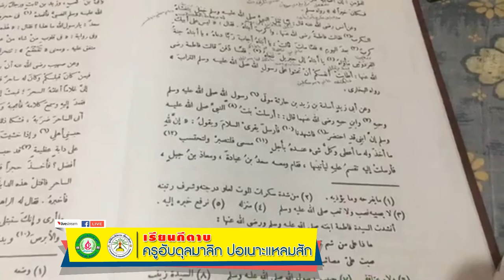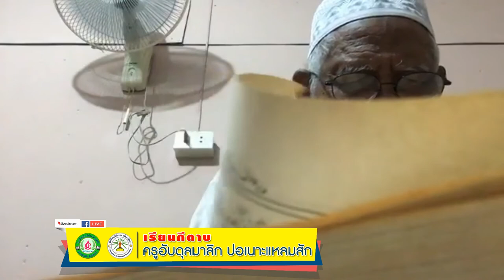กีตาบรียาดุสซอลีฮีน ตอนที่ 1 สอนโดยบาบาอับดุลมาลิก ปอเนาะแหลมสัก